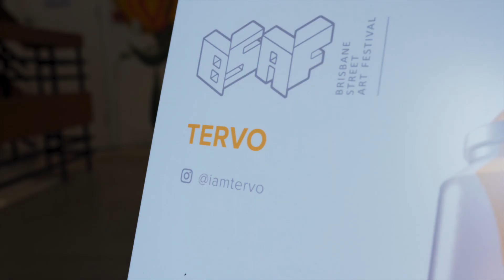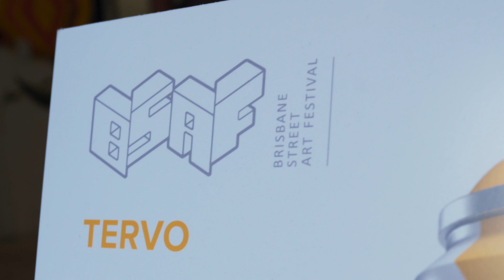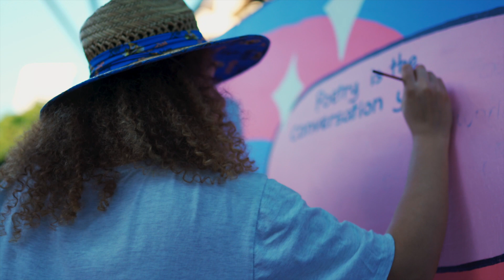Street Art Documentary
A short documentary made by QUT film students.

Featuring Artists: Wellborn, Tervo, Tori - Jay Mordey